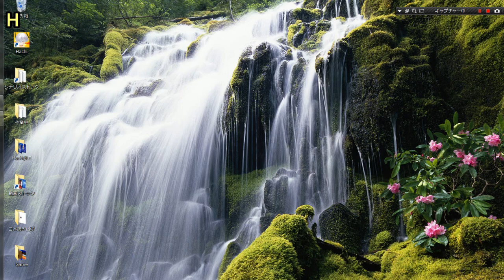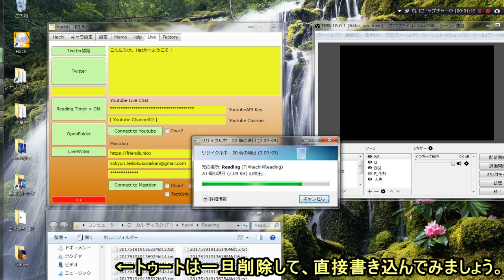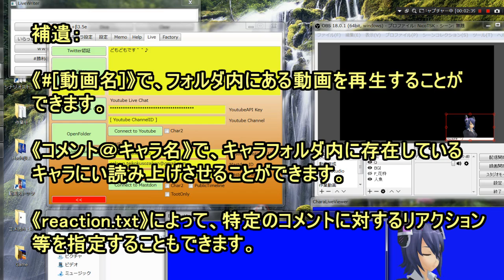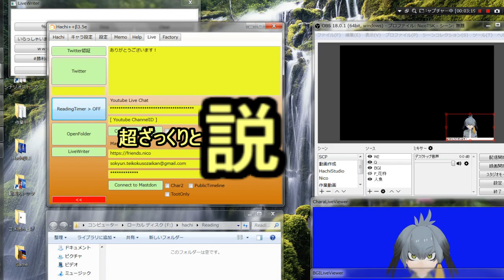《特別編》ライブ配信でのキャラクタによるコメント読み上げ手順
Hachi++によるキャラクタ読み上げの手順を紹介します。